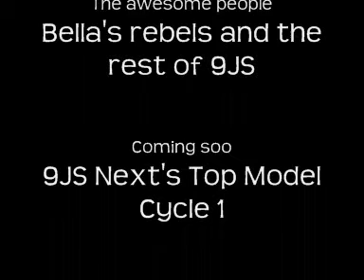Untitled: Because we're random like that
The best day so far in the history of 9JS, the best class ever. I'm hoping for more of these great days caught on camera.

This video has been heaps of fun to make. A big thanks to everyone who strutted their stuff for the camera and sorry if I embarrased you in any way.

9JS, I always knew you girls would make awesome classmates and this day just proved that.